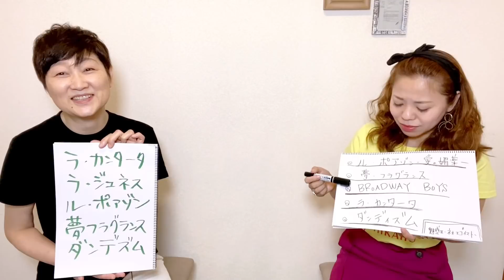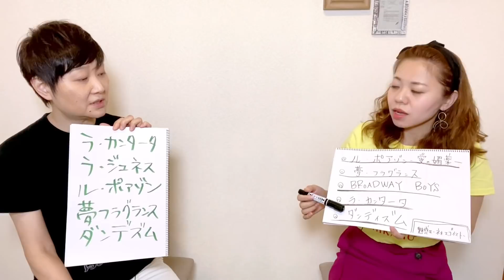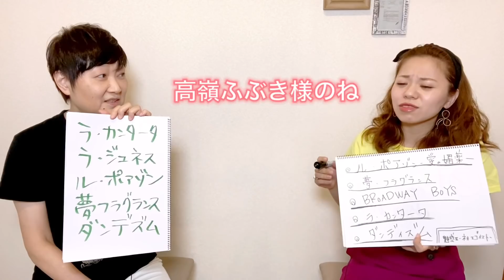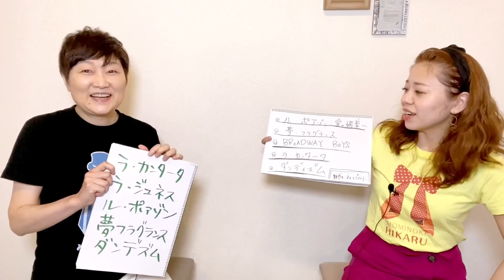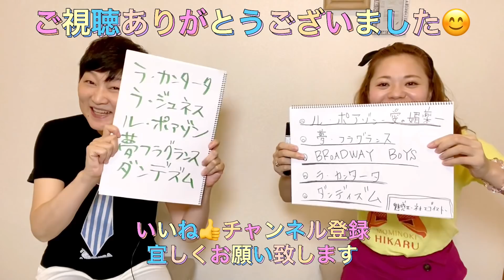【岡田敬二先生】勝手にランキング初の緊急事態発生⁉️まさかの結果に驚愕😱〜90年代宝塚愛をひたすら語る【第249回】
◎優雅にヒカルオリジナルグッズが出来ました✨
グッズ購入はこちらから↓↓↓

優雅にヒカルShop ( yuuga-ni-hikaru )のオリジナルアイテム通販 ∞ SUZURI（スズリ）

💓みなさん、こんにちは❣️優雅にヒカルです💓
このチャンネルは、宝塚ファン"手の平優雅"と"もみの木ヒカル"が
ただただ宝塚の好きなところをフリーダムにランダムに語ります。

いちファンの戯言ですので、宝塚歌劇団や生徒さんとは一切関係ございません。

🎄もみの木、サブチャンネル開設しました！🎄

✋手のひら優雅個人チャンネル開設しました✋

【最近の一押し動画です❣️】

🌷神回‼️宝塚OG風早優様ゲストトーク
🌷国境のない地図②

皆様ともっと近い距離になれたらと思い、Instagram始めました✨

『90年代宝塚』で検索して下さい😄